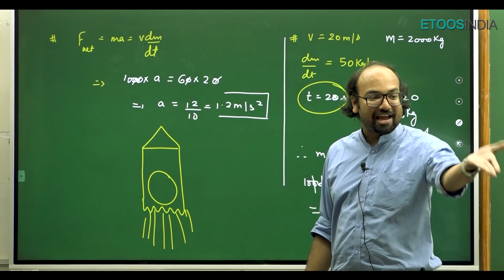🔥NM Sir ने बनाया Class में Rocket🚀 | Physics Experiment | JEE & NEET | Etoosindia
When a Flame burns, it heats the surrounding atmosphere, causing the air to expand and become less dense. The pull of gravity draws colder, denser air down to the base of the flame, displacing the hot air, which rises.

1. The brilliant minds come to assist you in your preparation
2. All the topics are explained vividly
3. You are in the comfort of your home, choose your place of learning
4. The faculties share excellent tips and tricks via the video lectures
5. An affordable mode of learning